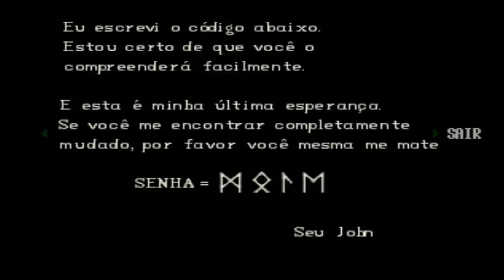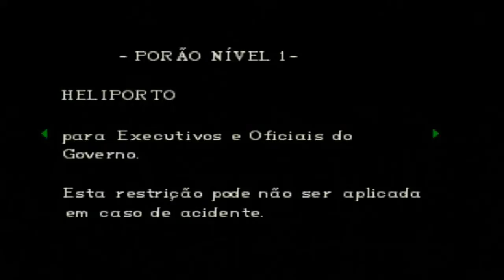Resident Evil Director's Cut (PS1) {Jill Valentine} [Dublado em PT-BR] #7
Resident Evil Director's Cut (PS1) {Jill Valentine} parte 7